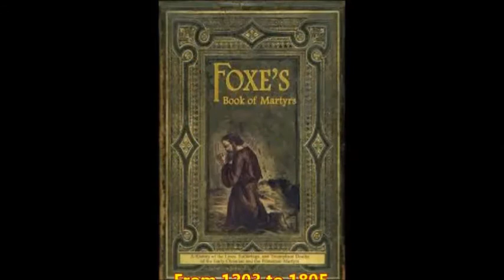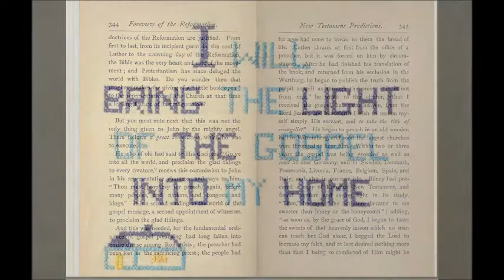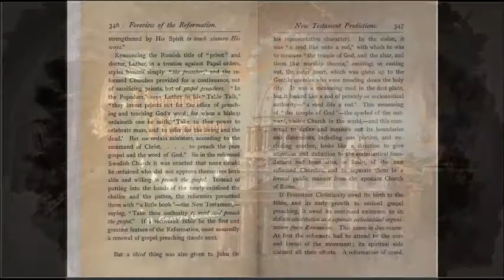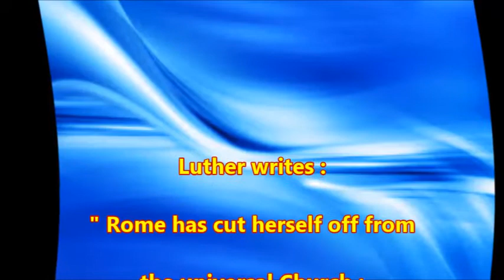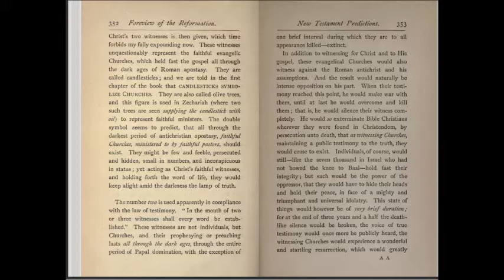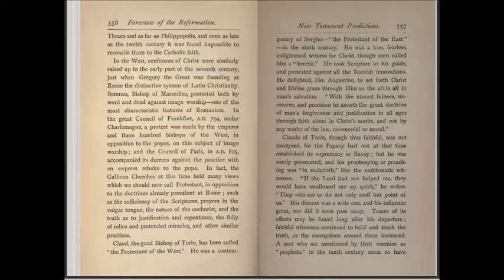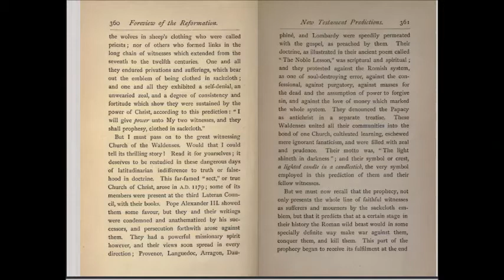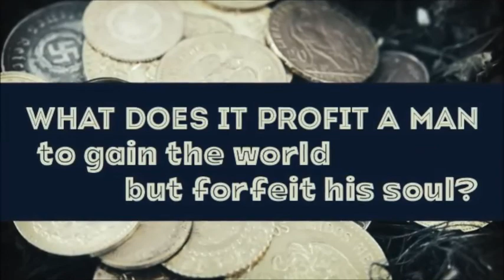The Bible is the very Heart of the Reformation - Inquisition Update's Romanism & the Reformation 32